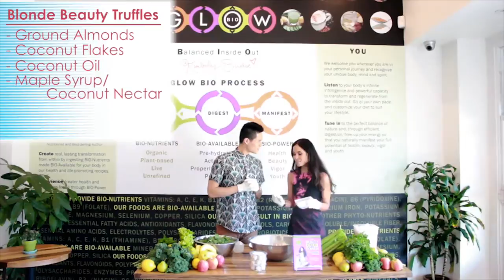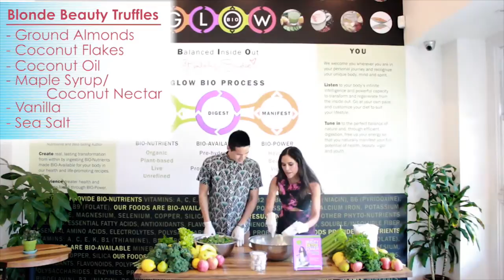BEAUTY DETOX POWER with Kimberly Snyder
I am super excited to chat with Kimberly Snyder about the power of our MINDS. Nutritionist & New York Times Best Selling Author Kimberly shares her inspiration behind her latest book Beauty Detox Power, we talk about how our gut is our second brain and how to be a intuitive eater, learn what our cravings is telling us! Kimberly shares her yummy Blonde Beauty Truffles from her book out today in stores everywhere! This is a must READ :)